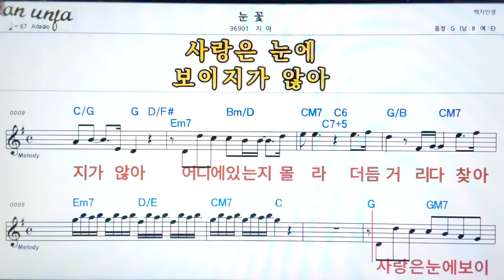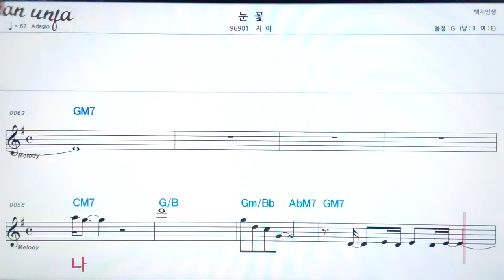눈꽃/지아👍악보, 노래,기타 코드,가사,Karaoke*가라오케 반주